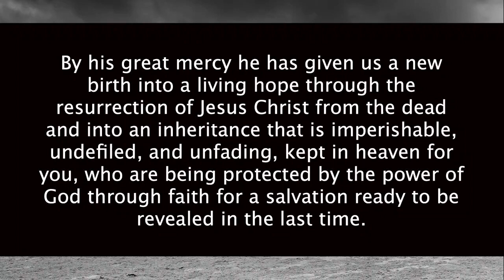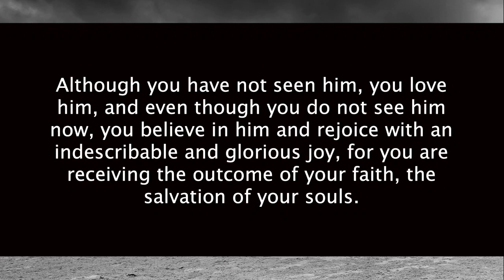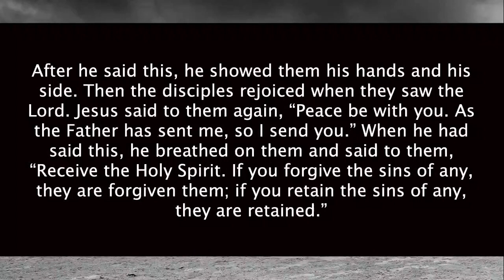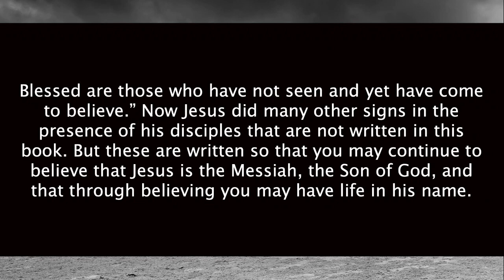4 7 2024 Sermon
This is the sermon delivered on, Sunday, April 7, 2024 for Grace Presbyterian Church in Plano, TX.